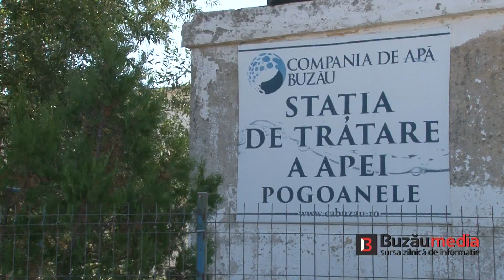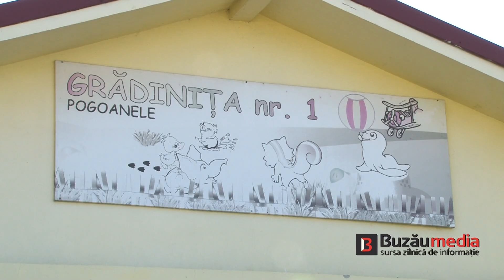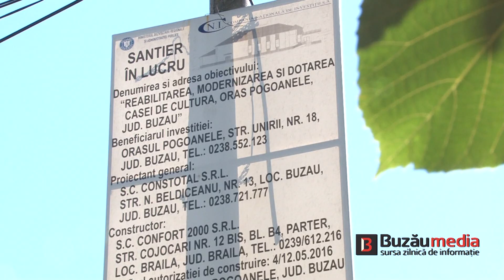PROFIL DE PRIMAR - FLORIN DUMITRAȘCU, primarul orașului POGOANELE